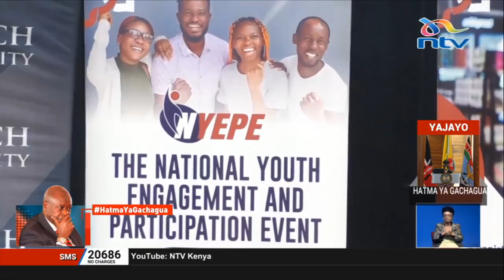Wanafunzi wa vyuo wamewataka rais na naibu wake kuwafanyia wakenya kazi na kusitisha malumbano